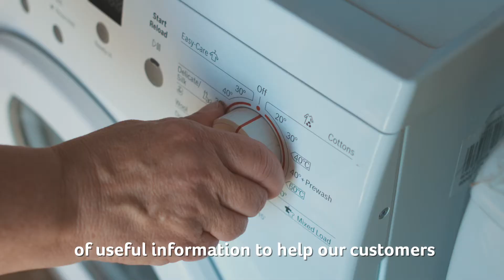Spread the Warmth 2019 - Power NI and Age NI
Spread the Warmth, a joint campaign by Age NI and Power NI, aims to support older people by providing tips and advice on how to stay well and warm in their homes during the winter.